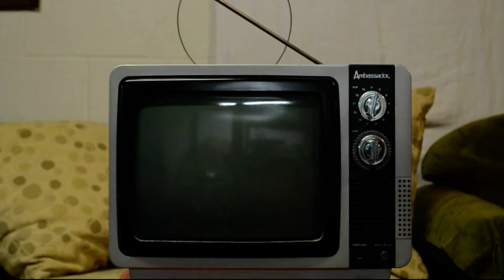TU NO SABES DEL AMOR ... PROXIMAMENTE